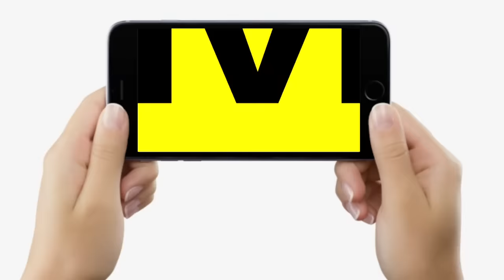Purnia से निर्दलीय उतरे Pappu Yadav, सड़कों पर भारी भीड़, रोड पर खूब चिल्ला रहे... | Bihar News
देखें वीडियो,  पूर्णिया से पप्पू यादव उतर गए मैदान में, समर्थकों ने भर दिया पूरा रोड, चिल्ला-चिल्लाकर  सुना रहे...

Purnia से निर्दलीय उतरे Pappu Yadav, सड़कों पर भारी भीड़, रोड पर खूब चिल्ला रहे... | Bihar News | LiveCities